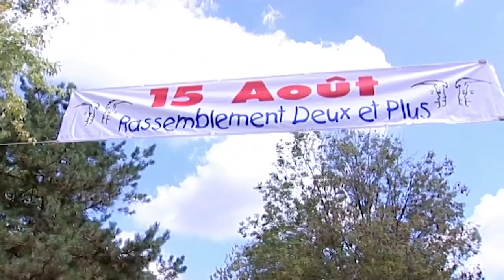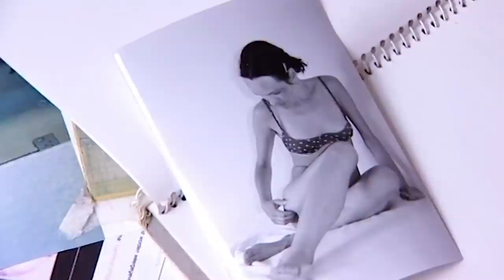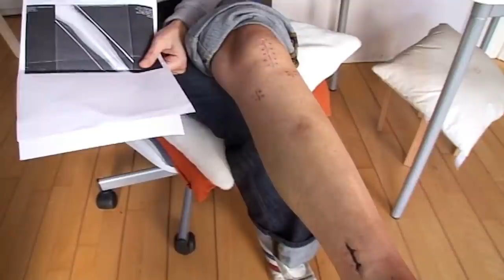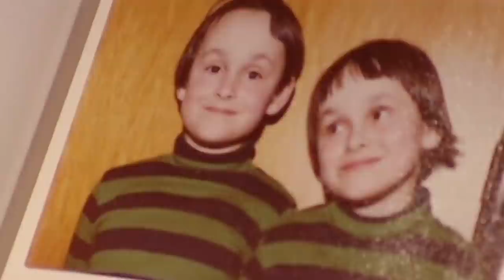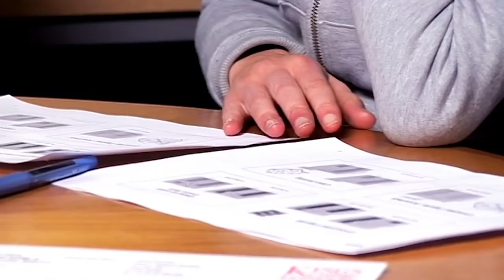My Identical Twin Won't Let Me Live Alone | Trapped By My Twin | Absolute Documentaries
Liesbeth and Angelique Raeven are identical twins who together form the artist duo L.A. Raeven. They share 100% of their DNA and do everything together from sharing their food right down to the last crumb. Now one of them wants to leave to lead her own life alone but it's not going down well with the other sister. This unique absolute documentary follows these sisters' journey.

From: Trapped By My Twin